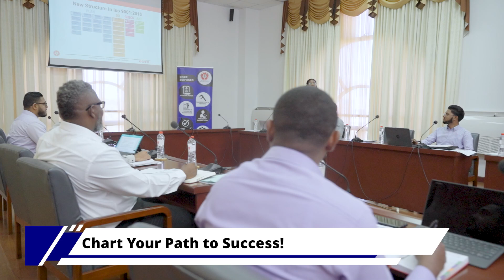Unlock the power of internal auditing with GNBS!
Elevate your organisation's standards with our Internal Auditing for Management Systems Training. Learn to assess and enhance your Quality Management System, gaining practical experience in planning, performing, and reporting audits.
We go beyond by guiding you to determine the effectiveness of your company's management system and ensuring you grasp crucial follow-up actions. Don't miss this opportunity to chart your path to success!